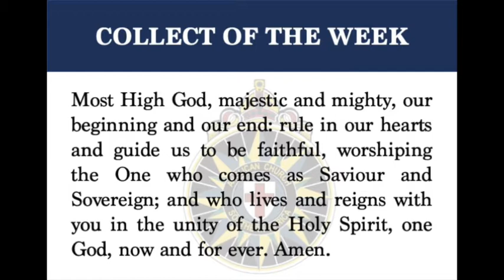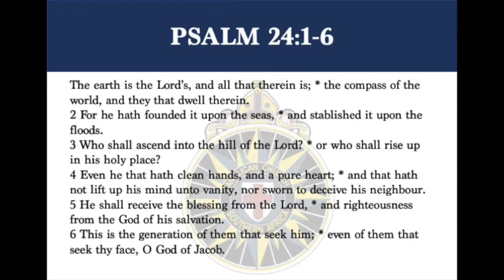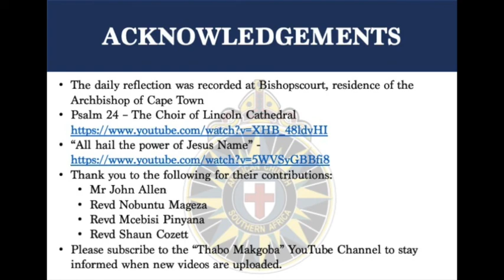Archbishop's Reflection - 23 November 2020